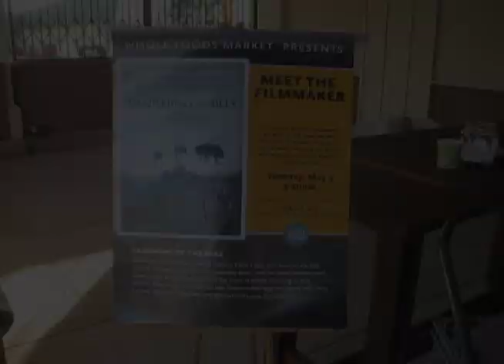George Langworthy Talks About: Vanishing of the Bees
National Blvd
West Los Angeles, CA

Honeybees have been mysteriously disappearing across the planet, literally vanishing from their hives.

Known as Colony Collapse Disorder, this phenomenon has brought beekeepers to crisis in an industry responsible for producing apples, broccoli, watermelon, onions, cherries and a hundred other fruits and vegetables. Commercial honeybee operations pollinate crops that make up one out of every three bites of food on our tables.

Vanishing of the Bees follows commercial beekeepers David Hackenberg and Dave Mendes as they strive to keep their bees healthy and fulfill pollination contracts across the U.S. The film explores the struggles they face as the two friends plead their case on Capital Hill and travel across the Pacific Ocean in the quest to protect their honeybees.

Filming across the US, in Europe, Australia and Asia, this documentary examines the alarming disappearance of honeybees and the greater meaning it holds about the relationship between mankind and mother earth. As scientists puzzle over the cause, organic beekeepers indicate alternative reasons for this tragic loss. Conflicting options abound and after years of research, a definitive answer has not been found to this harrowing mystery.